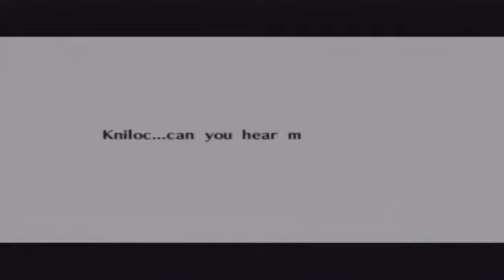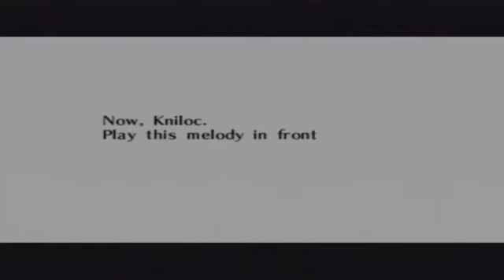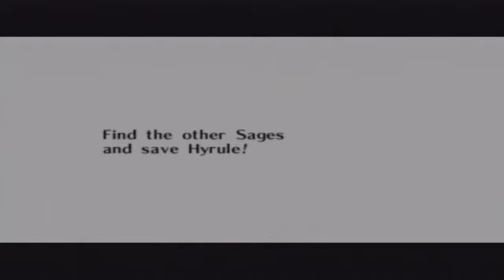Let's Play The Legend of Zelda Ocarina of Time Master Quest Part 14: The Door of Time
Today we head to lost woods and try to sell the Skull Mask to someone. Alone the way we pick up some golden skulltula tokens and get a Deku stick upgrade.

Rather than delay Zelda any longer, we head back to Hyrule Castle to set Zelda's plan to defeat Ganondorf.